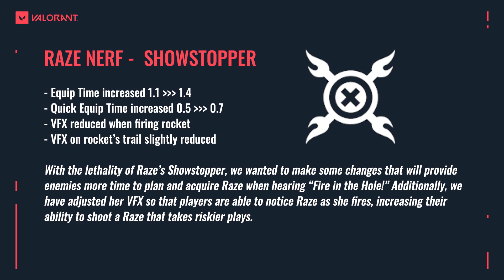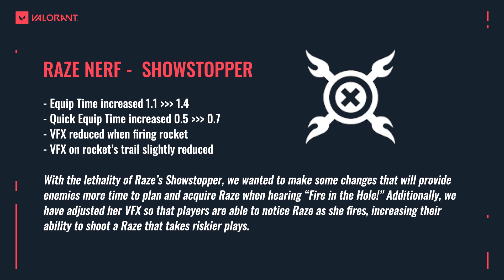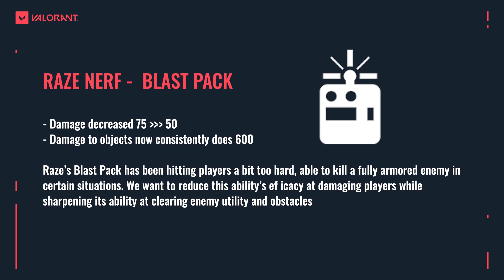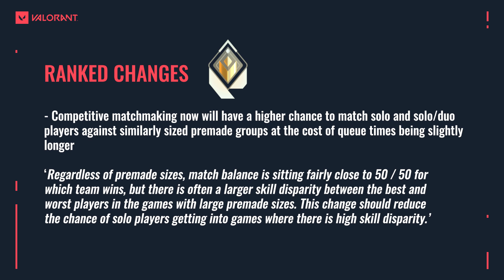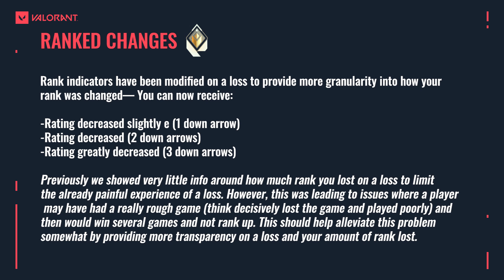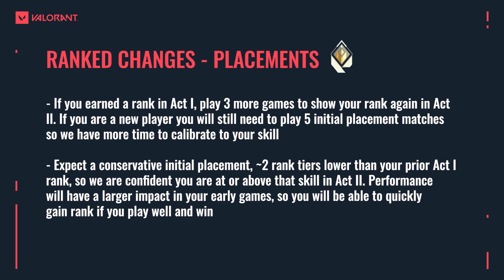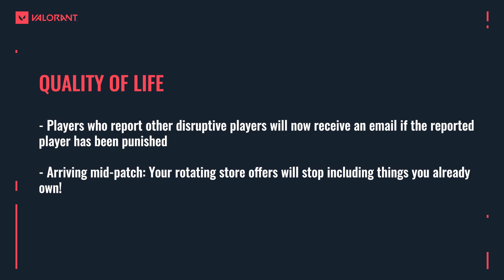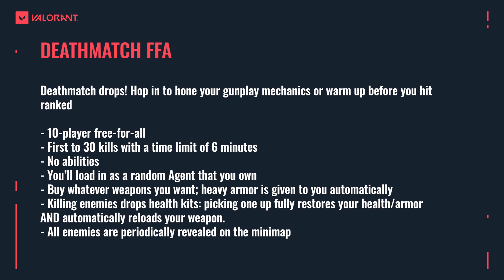VALORANT | NEW PATCH - Ranked Changes & Raze Nerf + Deathmatch Mode (Patch 1.05)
Valorant Patch 1.05 is here and of course it brings new agent Killjoy, FFA Deathmatch but also some ranked changes to the competitive experience and some balance changes mostly to Raze and her ult/satchel.